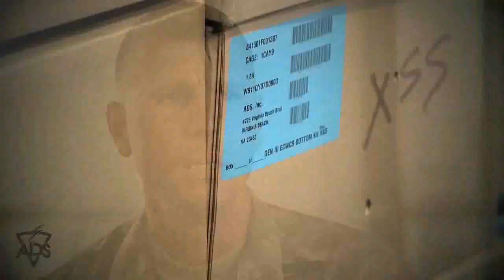GEN III ECWCS Testimonials - CSM Womack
"I want my soldiers to have the best equipment possible in order to go out and defend this nation where we need to."